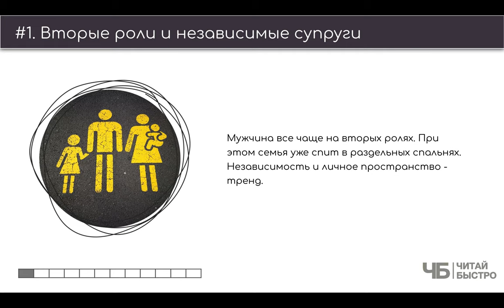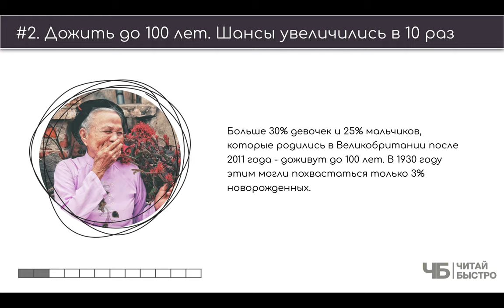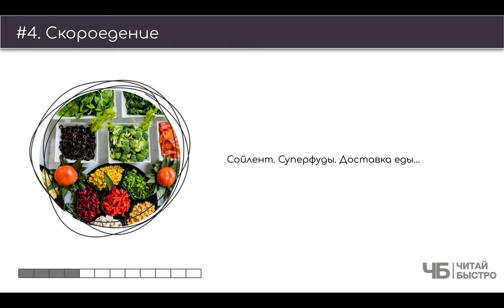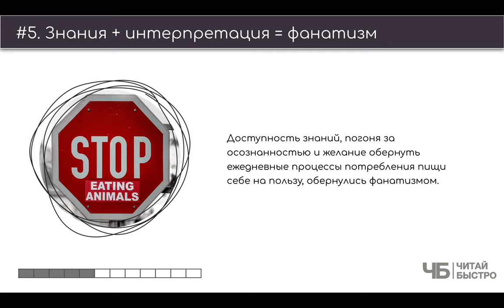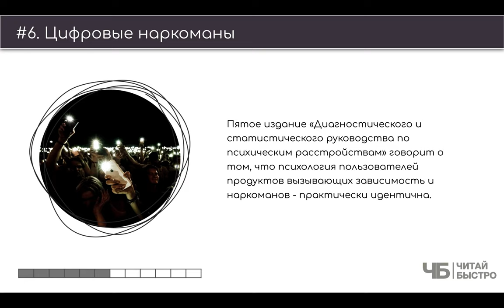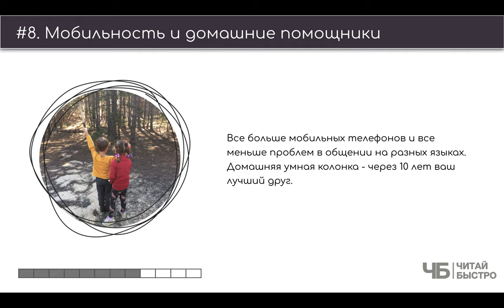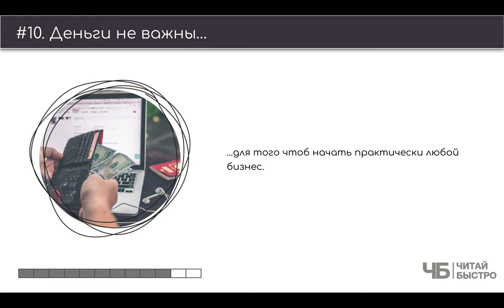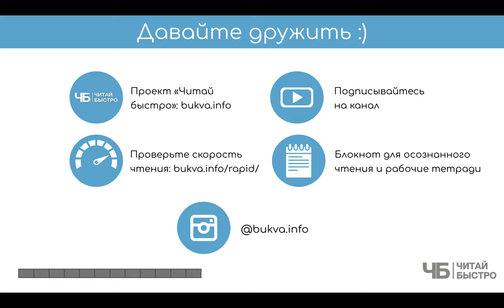"Микротренды" (Марк Пенн). Краткое содержание | Обзор книги | Читай Быстро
👋 Книга "Микротренды" - это крутейший пример того, как мир меняется вокруг нас прямо вот в этот момент. Вот тут чуть текста и слайдов

Краткое содержание "Микротрендов" - это возможность за полчаса получить основные выжмики из книги. Этот материал - субъективная попытка участников проекта "Читай Быстро" сделать обзор и в формате краткого содержания "10 фактов. 3 задачи" выделить главное из книги Марка Пенна "Микротренды. Меняющие мир прямо сейчас".

На что обратить внимание:

03:09 Вторые роли и независимые супруги.
05:36 Дожить до 100 лет. Шансы увеличились в 10 раз.
09:19 СДВГ с 3% до 15%.
12:47 Скороедение.
15:48 Знания + Интерпретация = Фанатизм.
19:20 Цифровые наркоманы
23:12 Киборги на пороге
25:13 Мобильность и домашние помощники
27:21 Социальные миллионеры и доступная роскошь
30:18 Деньги не важны…

Обязательно прочитайте книгу "Микротренды", чтоб составить свои 10 фактов и 3 задачи :).